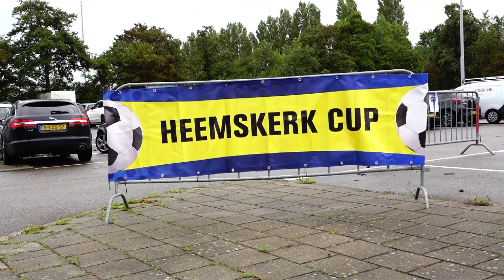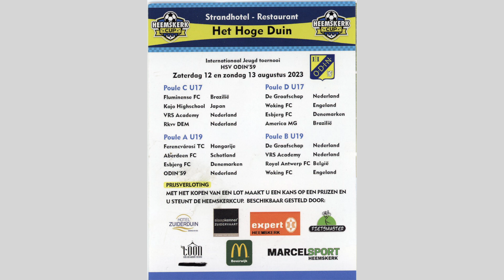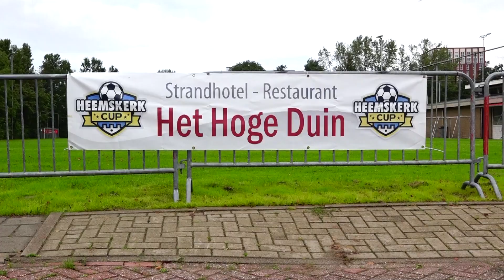Internationaal toernooi Heemskerk Cup bij ODIN'59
Dit jaar was de 23e editie Heemskerk Cup op 12 en 13 augustus.
Doelstelling is de jeugd van ODIN’59 laten ruiken aan het betaalde voetbal en zodoende de spirit te verhogen om aansluiting te vinden bij onze hoofdmacht. Aan de andere kant kunnen de deelnemende teams verschillende speelstijlen verwachten en trainen voor hun lokale competities.
Talenten uit zeven Europese landen plus Brazilië namen het op de velden van Odin’59 een weekend lang tegen elkaar op. Fluminense FC bij de O-17 en Esbjerg FC in de O-19 gingen er met de beker vandoor.